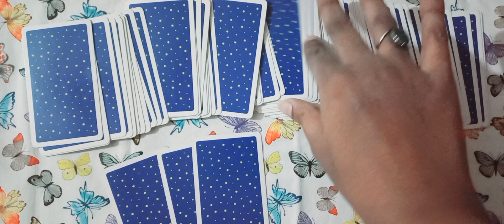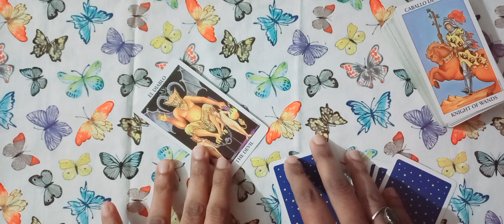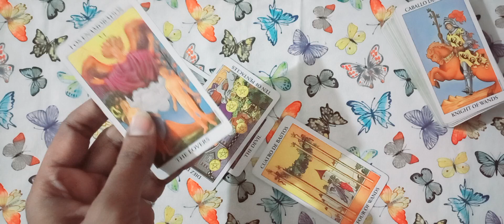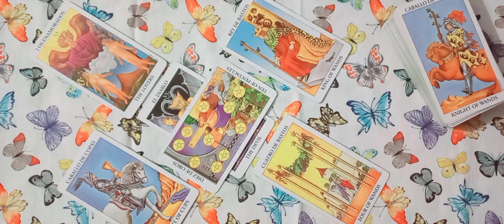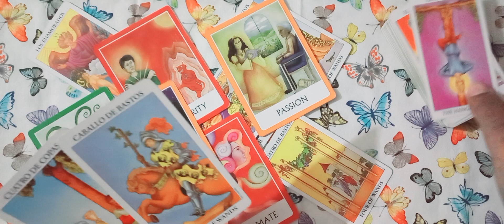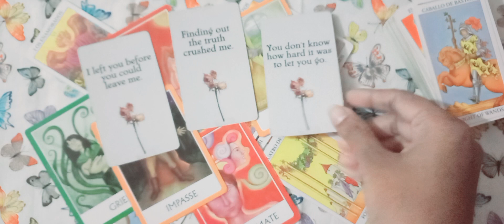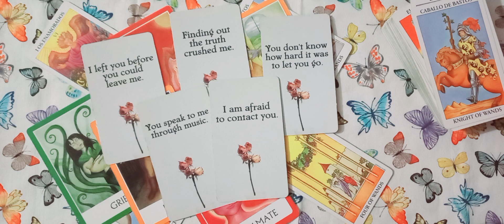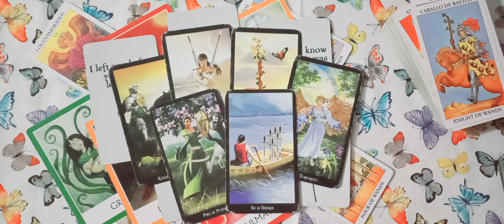SAGITTARIUS ♐️ LOVE ❤️ UNKI currentfeelings timeless urdu/hindi